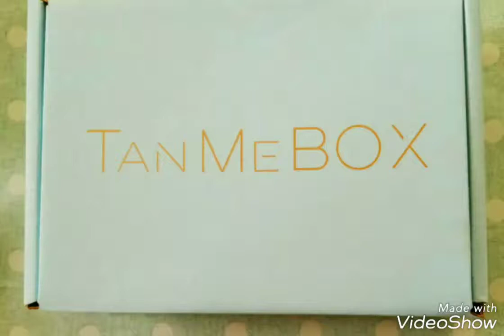Tan Me Box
Tan Me Box. Get a tan, and keep it all year round. Complete set in a box. Have beautiful glowing skin the natural way.